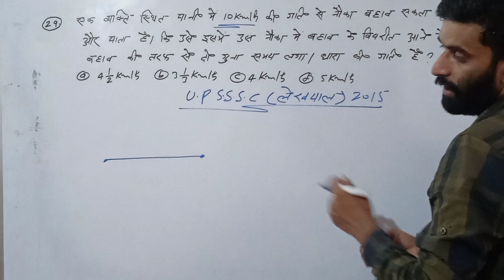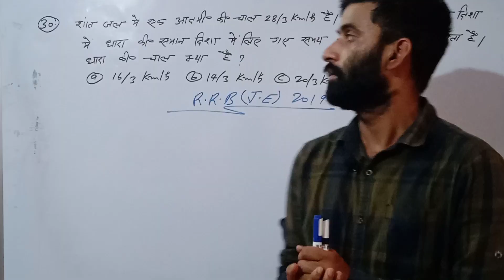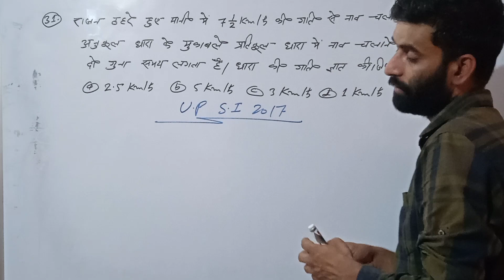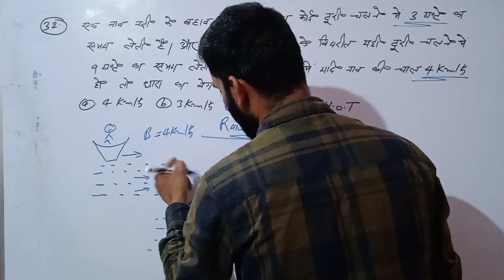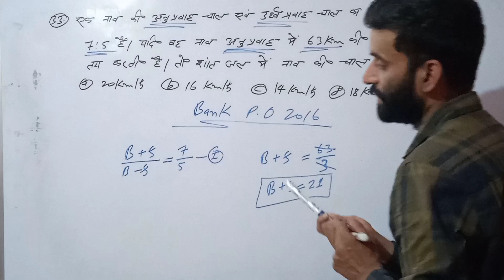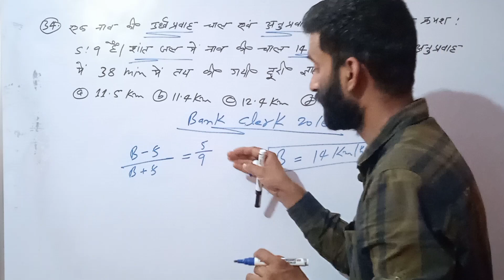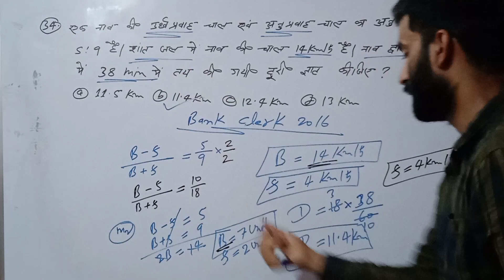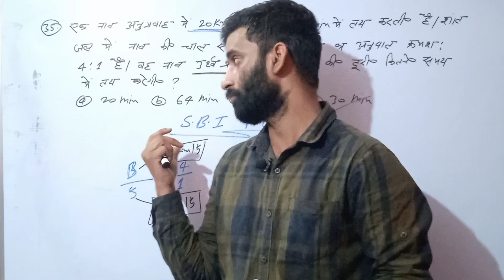Boat And Stream /boat and stream tricks/boat and stream concept/boat and stream question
ssc police and railway
ishu classes
best tricks
best concept
What is the formula of boat and stream?

Boat's average speed = {(Upstream Speed x Upstream Speed)/Boat's Speed in Still Water} Stream's Speed = ½ (Downstream Speed – Upstream Speed) Boat's Speed (Still Water) = ½ (Downstream Speed + Upstream Speed)

Boat and Stream – Concept

Stream – The moving water in a river is called a stream.

Upstream – If the boat is flowing in the opposite direction to the stream, it is called upstream. ...

Downstream – If the boat is flowing along the direction of the stream, it is called downstream.

More items...

How to do boat and stream questions?

The only way to answer boat and stream questions for SSC exams is to comprehend the formulae, such as speed of boat = like the speed of boat = (speed in the direction of the stream + speed in the direction of the flow) / 2 or speed of the stream = (speed in the direction of the stream - of the stream Opposite move) / 2 ...15-Dec-2022

2023